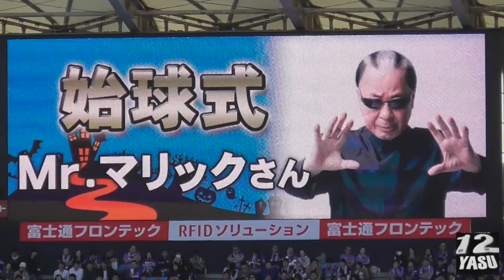2019.11.2 J1-30節【ハンドパワー始球式＆Half Time Show】Mr.マリックさん登場